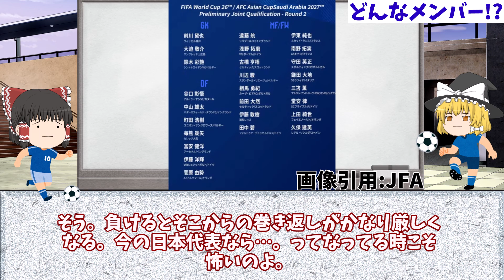【サッカー日本代表】メンバー発表!!久保建英や三笘薫ら順当に選出でみんなの反応は!?【ゆっくり解説】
今回はサッカー日本代表メンバー発表!!レアルソシエダ久保建英ブライトン三笘薫ら順当に選出の一方怪我の板倉や中村、旗手らは選外…。みんなの反応は!?

このチャンネルはサッカー日本代表関連専門の動画を投稿しています(≧▽≦)

目次
00:00 冒頭
00:11 どんなメンバー!?
06:28 みんなの反応は?